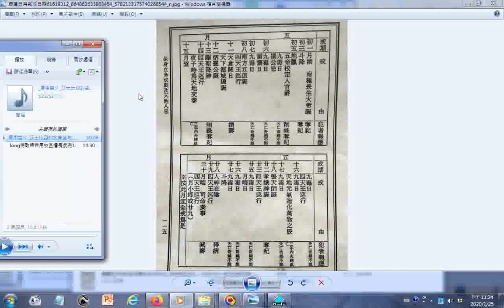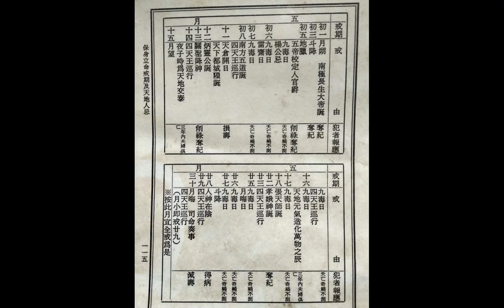莎士比亞的名言佳句,莎士比亞名言錄+3 Treasures英文三寶 發一崇德前賢版女聲中英文對照+INTRODUCTION TO DAO先 天 大 道 簡 介中 英 對 照 善書圖書館網站分享+97